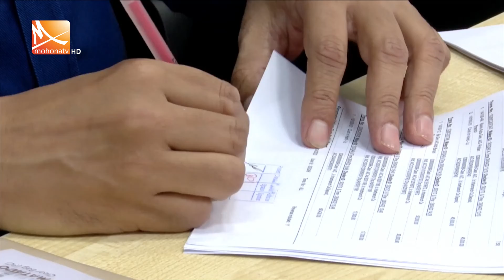ব্যবসা বাণিজ্যের সুবিধার্থে ঈদের ছুটির মধ্যেও খোলা বাণিজ্যিক ব্যাংক | Eid 2022 | Mohona Tv News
ব্যবসা-বাণিজ্যের সুবিধার্থে ঈদের ছুটির মধ্যেও খোলা বাণিজ্যিক ব্যাংক। অর্থ লেনদেনে শুক্র ও শনিবার নির্ধারিত কিছু শাখা খোলা রাখার সিদ্ধান্ত দেয় বাংলাদেশ ব্যাংক। তবে শুক্রবার গ্রাহকের আনাগোনা ছিলো খুবই কম। যারা আসছেন তাদের অধিকাংশই শিল্প কারখানার সঙ্গে জড়িত। ব্যাংক কর্তারা বলছেন, সাধ্যমতো সেবা দিচ্ছেন তারা।